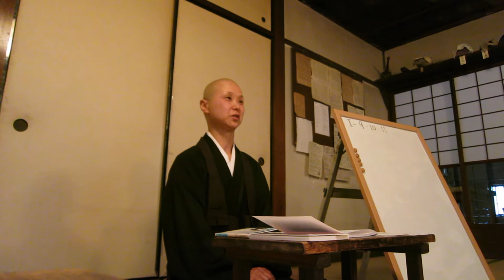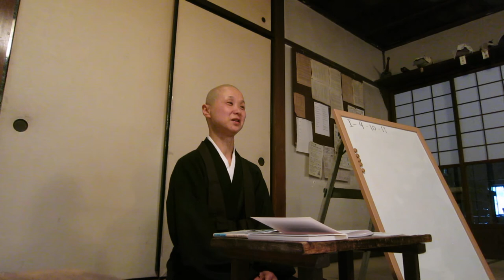正法眼蔵随聞記１－９の輪講（２）、恵光の当番、2018年4月19日